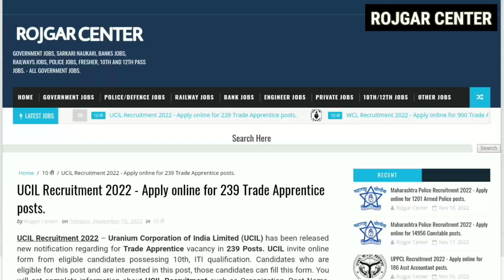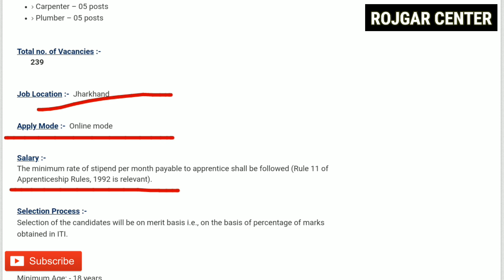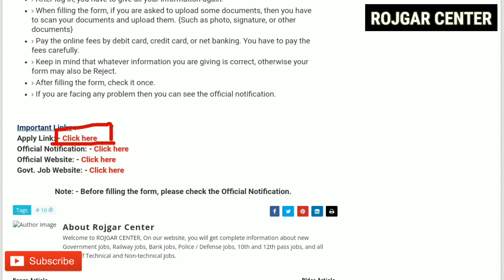10वी पास वालो के लिए आई सीधी भर्ती | बिना परीक्षा के भर्ती | निःशुल्क आवेदन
10वी पास वालो के लिए आई सीधी भर्ती | बिना परीक्षा के भर्ती | निःशुल्क आवेदन | सीधी भर्ती